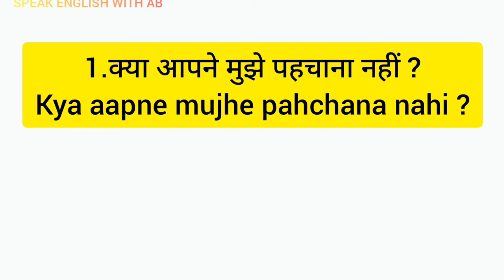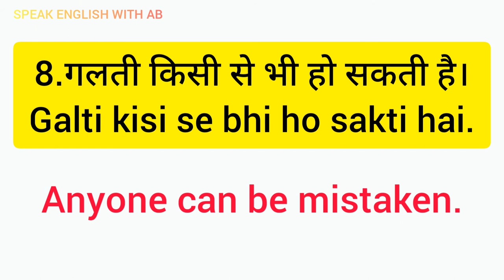Daily use sentences class 33 roj bole jane wale sentences,SPEAK ENGLISH WITH AB